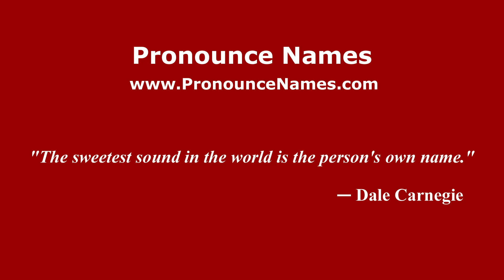How to pronounce Oscar Flores Tapia (Mexico/Mexican Spanish) - PronounceNames.com